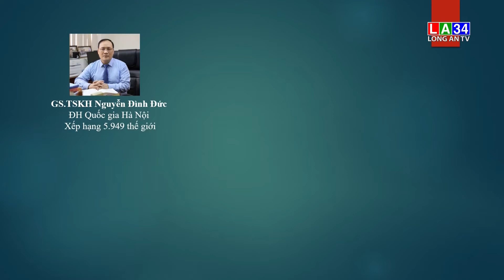5 nhà khoa học Việt thuộc top đầu thế giới | LONG AN TV